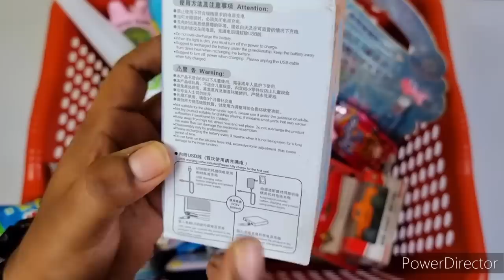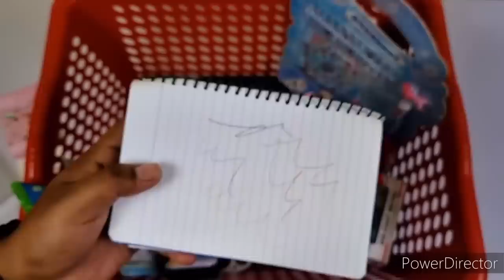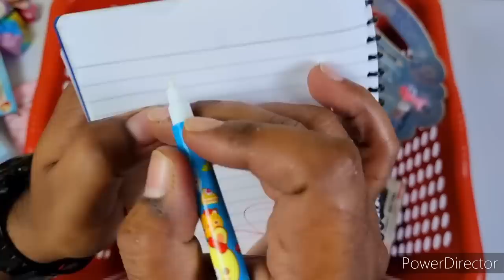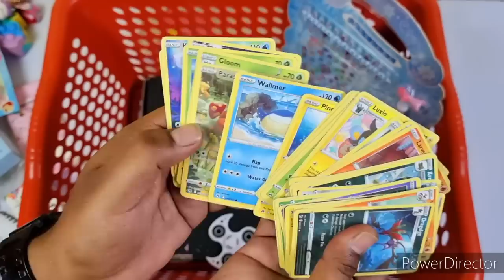Lates collection of 5in1 kit, Magic Pen, Makeup kit, Pencil Case, pop it, water game, unicorn pen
Ultimate collection of 5in1 kit, Magic Pen, Makeup kit, Pencil Case, pop it, water game, unicorn pen